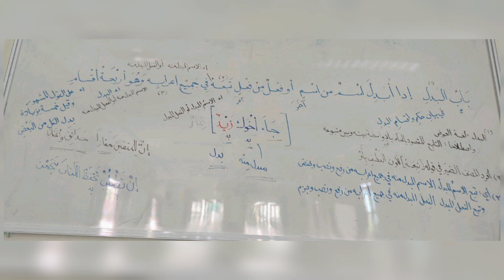EP.90 Matan jurumiyah (متن الآجرومية) | Baba Faisal Dalawiah